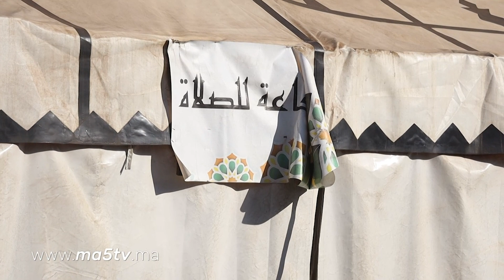سكان حي دو مارس يطالبون بتسريع أشغال مسجد السنة